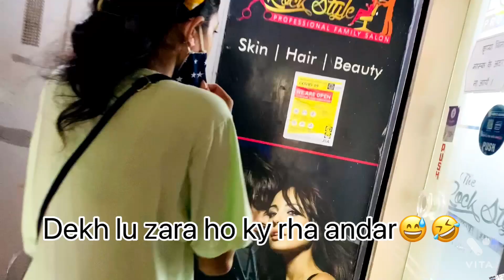Hair cut 💇🏻‍♀️ after 4 years 🥺💔*short hair😭finally | unexpected results 😂🤭😅 || PRIYA MAHATO